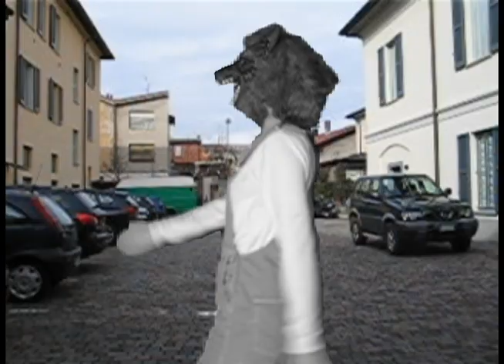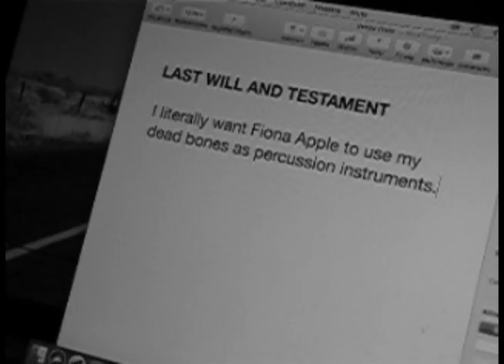Fearful Man - Till the End of My Days (Official Video)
I was dreaming of you
You were dancing with my phantom dog
On a gray winter day
Genuinely loving that song

But i was sad and fucked up
Scared in the woods

Then raped and
Restless and dying
And left alone
On a mountain top

But in real life
We watch the lake
Life is absurd
While i'm thinking
What does it feel like to drown?

Feeling afraid yet feeling safe
Like that kid lost in that halloween parade

Singing
You make me happy when skies are gray
Thinking
There’s so much to learn from sadness
Whispering
I’ll love you till the end of my days

Video credits
Created by Diana Gianola

Song credits
Alessandro Vanossi - synth, lyrics, voice
Sam Sala - drums, percussions
Mila Spada - voice
Aronne Pleuteri - bass, guitar, synth, keyboards, transverse flute
Eran Hendrickx - guitar

Produced, mixed and mastered by Aronne Pleuteri